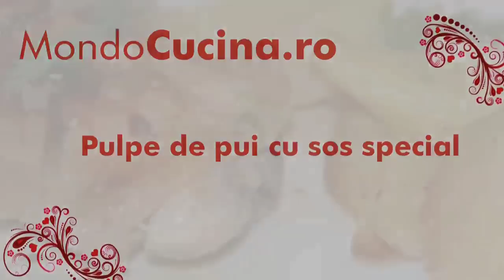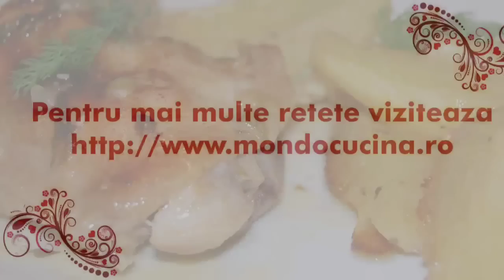Pulpe de pui la cuptor cu sos special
O reteta interesanta de pulpe de pui la cuptor cu un sos deosebit de aromat. O combinatie de arome asiatice , orientale si frantuzesti pentru un preparat rafinat.